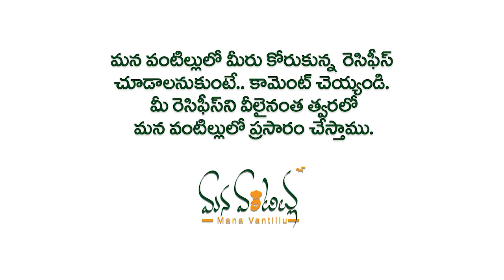Healthy & Soft Rava Cup Cake ఇంట్లో చాలా ఈజీగా చేసుకోగలిగే కప్ కేక్ without Oven, Egg, Maida & Sugar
ఇంట్లో ఉండే పదార్థాలతో అప్పటికప్పుడు చాలా ఈజీ గా మనం ఈ కప్ కేక్ రెసిపీ ని తయారు చేసుకోవచ్చు. మైదా, ఎగ్, షుగర్, ఓవెన్, బటర్ అలాంటివేం అవసరం లేకుండా మనం రవ్వ కేక్ ని తయారు చేసుకోవచ్చు. We can easily prepare rava cake recipe using small cups at home and with the available ingredients, without oven.

Mango Cake without Oven Telugu మామిడికాయ తో మాంగో కేక్ చాలా ఈజీగా, ఒవేన్ బట్టర్ క్రీమ్ ఎగ్స్ లేకుండా